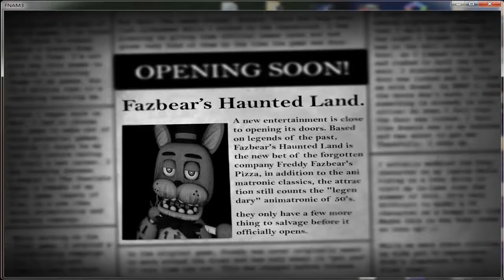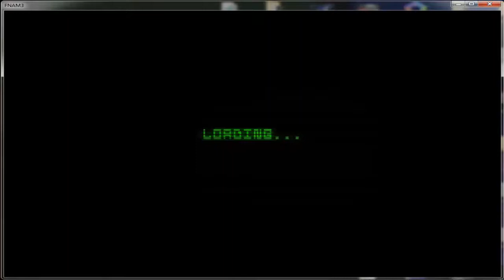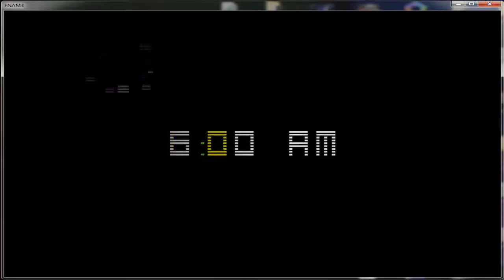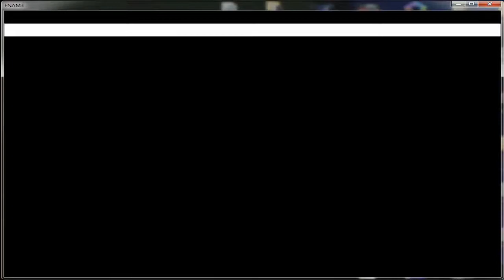Five Nights at Mike's 3 DEMO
minecraft|name: Elmoyoo69

Español.

English.